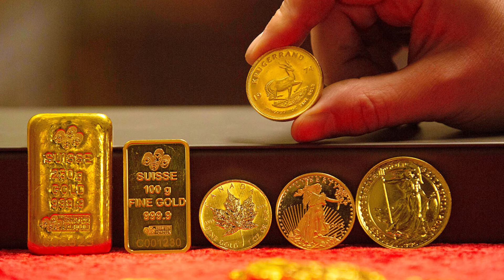تغيرات في أسعار الفاكهة والخضروات وحتي الذهب في أسواق دوت كوم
راديو الأهرام | أسعار  الفاكهة والخضروات حلقة جديدة من برنامج أسواق دوت كوم
إعداد وتقديم : سماح الجمال
مونتاج : إسلام محيي